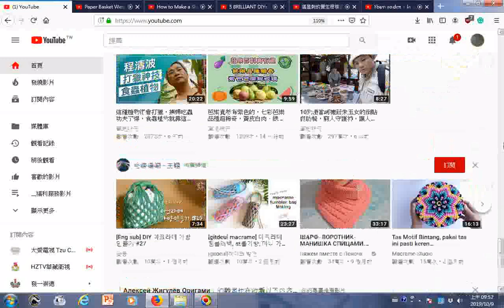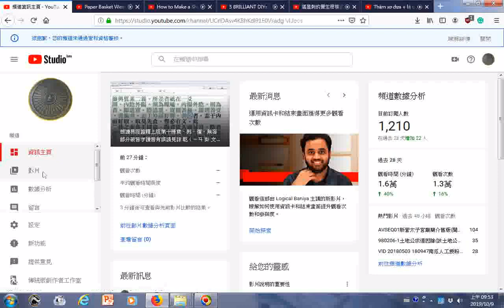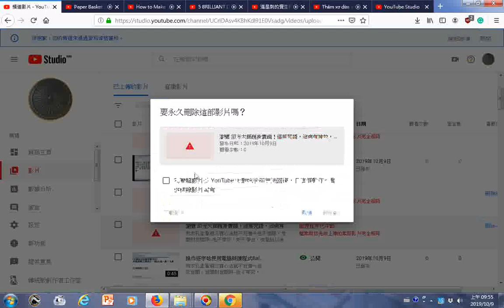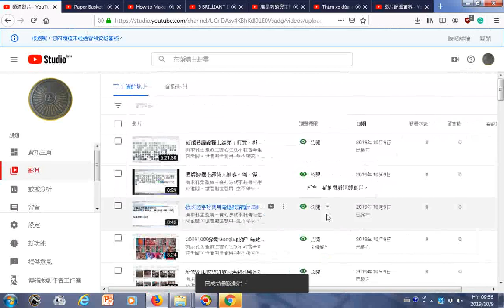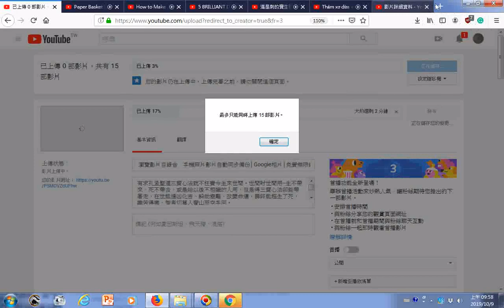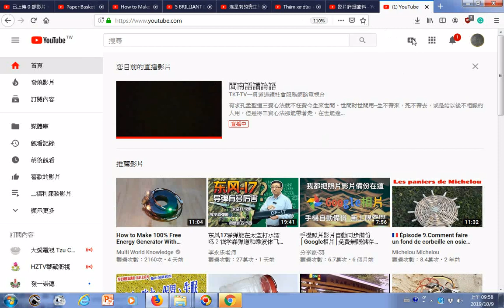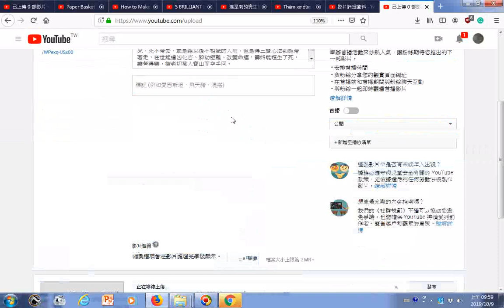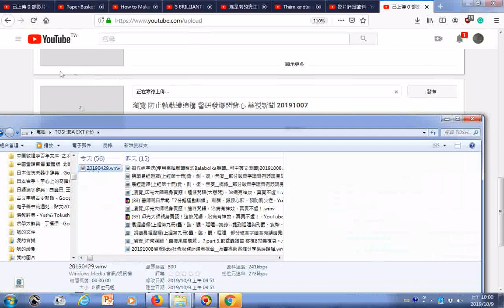20191009ggg首頁影片目錄第一項是直播閩南語讀論語 上傳影片實況含hkhs興國高中活動照片跨世紀聖誕平安夜活動有很多穿日本和服表演的照片、新營高工校門口旅人蕉開花的照片